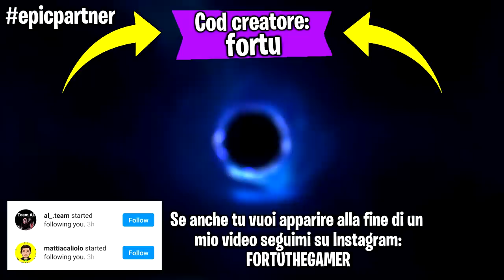Se cammino sull'erba il video finisce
Ehi guyz! Faremo una partita su Fortnite ma se cammino sull'erba il video finisce !